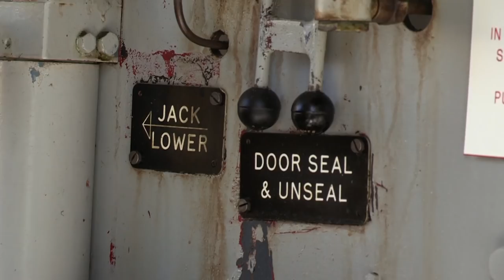Science for kids | Body Parts - SENSORY DEPRIVATION | Experiments for kids | Operation Ouch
Dr Xand enters a sensory deprivation chamber in Investigation Ouch and his brain starts making up noises that aren't really there!
Nervous system
Brain
Spine

Cardiovascular system
Heart
Blood
Blood Pressure

Human Skin
Cuts
Burns
Bruises and Blisters
Birthmarks
Scars
Stretch Marks

Organs
Skin
Guts
Brain
Heart
Kidneys
Stomach
Lungs

Immune system
Allergies
Verrucas
Bacteria & Infections

Skeletal system
Dislocations
Toes
Arms
Legs
Knees
Feet
Fingers
Joints
Bones

Human Head
Hair
Ears
Yawning
Mouth
Eyes
Teeth
Lips
Nose
Throat

Endocrine system
Height
Insulin